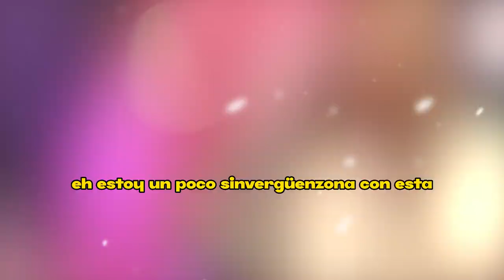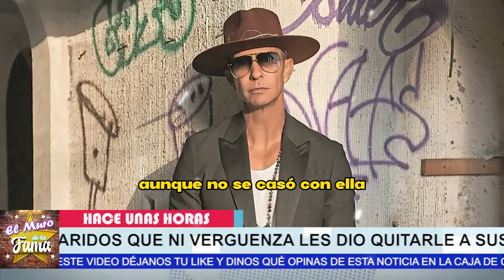✅𝗡𝗢 𝘁𝗲 𝗶𝗺𝗮𝗴𝗶𝗻𝗮𝘀 Quiénes son𝗟𝗮𝘀 𝗙𝗮𝗺𝗼𝘀𝗮𝘀 𝗥𝗢𝗕𝗔𝗠𝗔𝗥𝗜𝗗𝗢𝗦 que NI 𝗩𝗘𝗥𝗚Ü𝗘𝗡𝗭𝗔 𝘁𝘂𝘃𝗶𝗲𝗿𝗼𝗻😖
elmurodelafama

¡ BIENVENIDOS ‼️

Entertainment
Television program
noticias de espectaculos
espectaculos noticias
noticias de la farandula
tv mexicana
Televisa espectaculos
chismes
escandalo de los famosos 2023
farandula 2023
chisme de farandula
karol tamiko
programa hoy
suelta la sopa
polemica
Ventaneando